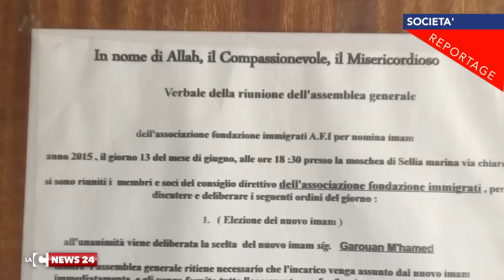REPORTAGE - Brahim, missione Jihad